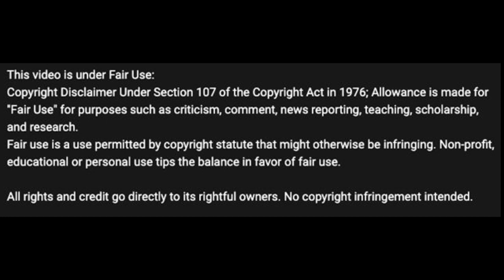Patrick Mahomes and the Chiefs Are Back On Top of the World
The Chiefs are back-to-back Super Bowl Champions!